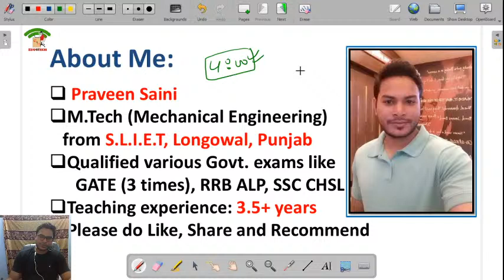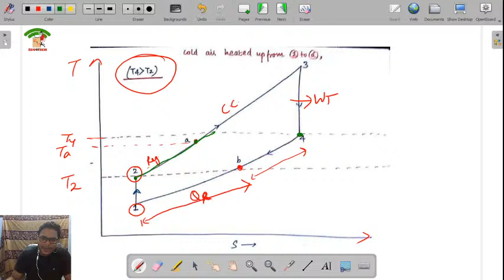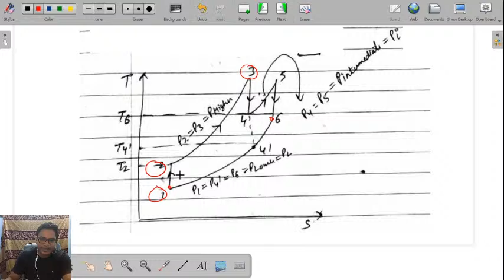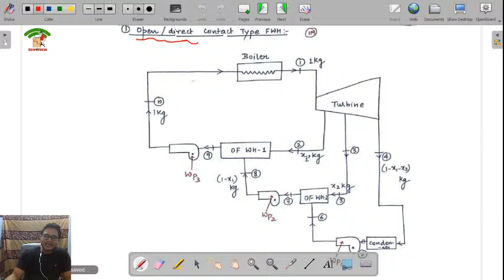Lecture 02 I SSC JE I UPPSC AE I Crash Course I Power Plant I Praveen Sir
This is crash course on Power Plant for SSC JE and UPPSC AE 2019. This class is dailiy live on 9:30 am . Please join live and clear all your doubts regarding subject.
For pdf of this lecture, please join our telegram channel.